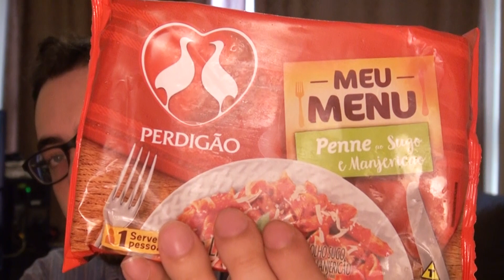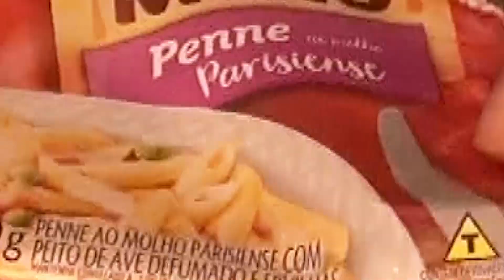Provando Linha MEU MENU da Perdigão (Macarrão Congelado)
Provei a LINHA MEU MENU da Perdigão de macarrões congelados para microondas. Se você assim como eu sempre quis saber como era o sabor de TODOS os pratos congelados da linha da Perdigão e não teve coragem de gastar ou teve medo de se arriscar pois não confia muito em comida congelada. Aperta o play nesse vídeo! E confere comigo como vem esse rango e se realmente compensa trocar uma refeição feita em casa por uma pronta.

Palavras Relacionadas:
- meu menu;
- perdigão;
- macarrão congelado;
- comida congelada;
- comida de microondas;
- microondas;
- comida rápida;
- comida fácil;
- comida congelada vale a pena;
- comida congelada compensa;
- comida congelada e boa;
- meu menu é bom;
- macarrao congelado é bom;
- melhor macarrão congelado;
- melhor comida congelada;
- pior comida congelada;
- pior macarrão congelado;
- provando;
- avaliando;
- master food;
- masterfood;
- comendo;
- avaliando sabor;
- macarrão bom;
- macarrão gostoso;
- culinária;
- comida;
- comida barata.